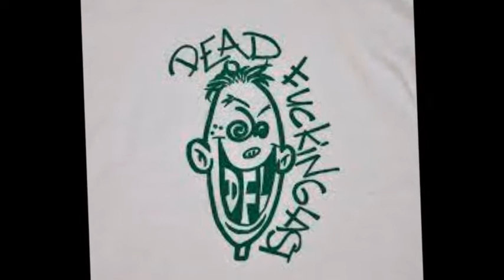DFL.... America's Most Hardcore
(L..A, California, USA. Punk)